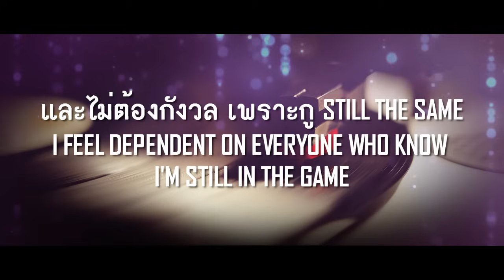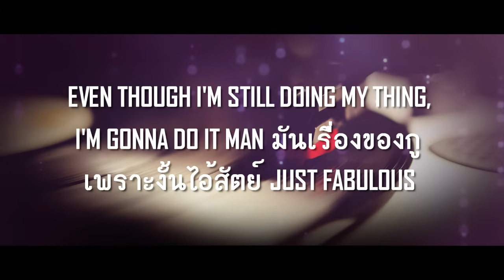KILL THEM ALL - ILLSLICK (เนื้อเพลง)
เนื้อเพลง KILL THEM ALL - ILLSLICK

EVEN THOUGH I'M STILL DOING MY THING
I'M GONNA DO IT MAN
มันเรื่องของกู เพราะงั้น ไอ้สัตย์ JUST FABULOUS

:::Original Link:::
Unknown